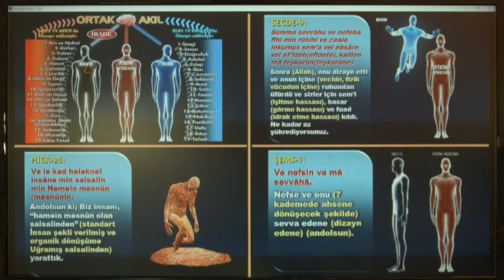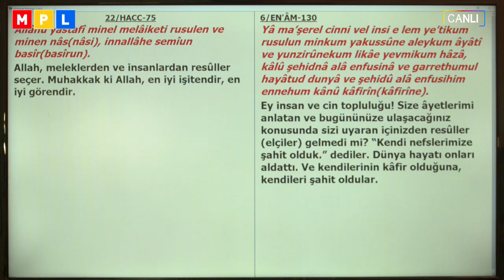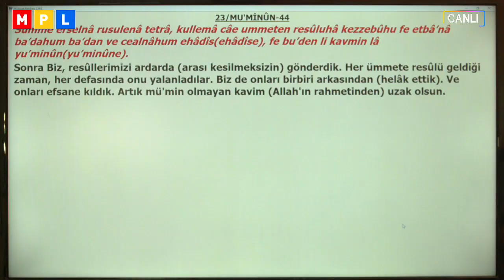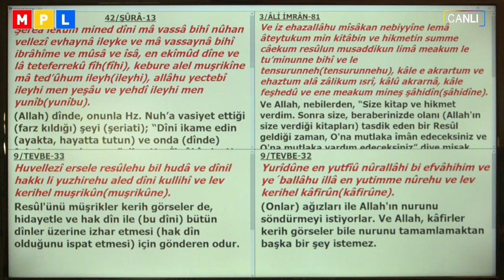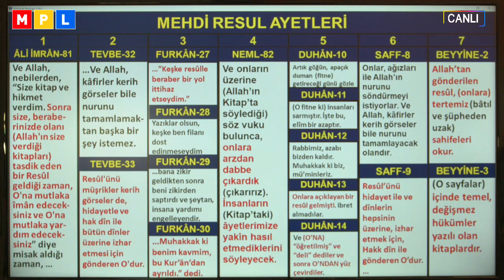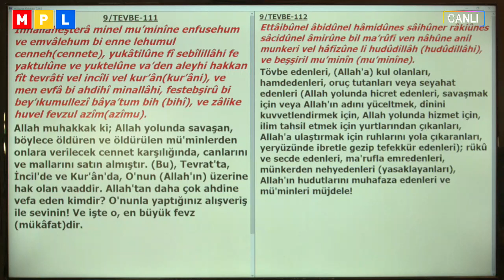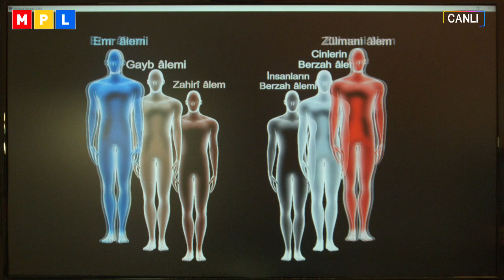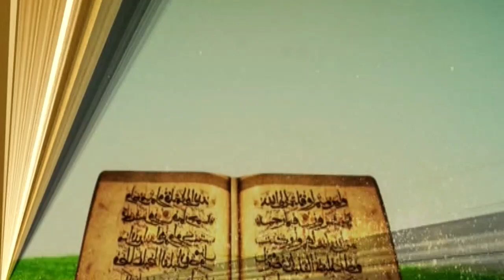09 09 2018 RESUL VE NEBİ H